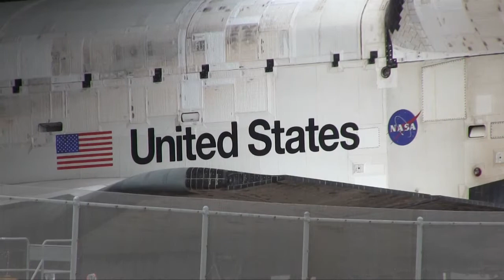"Path To Discovery" Trailer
Trailer for the upcoming "Path To Discovery" documentary for NASASpaceflight.com.